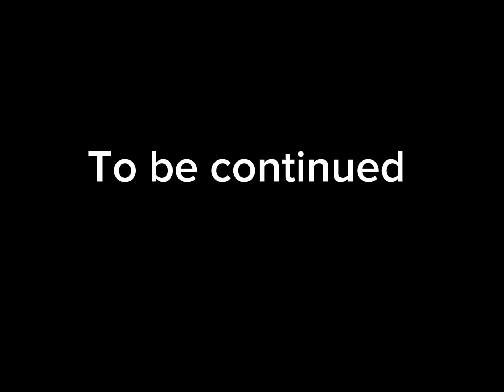Sans papyrus and sanszy meet fanon swap sans (part 1)